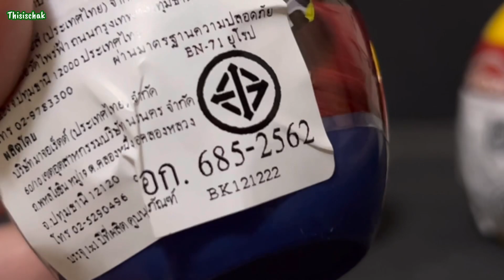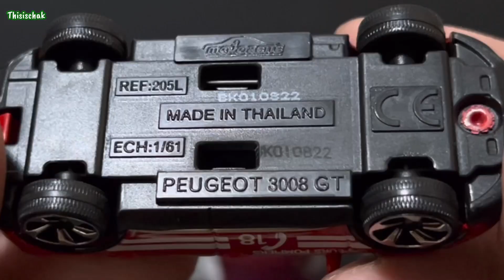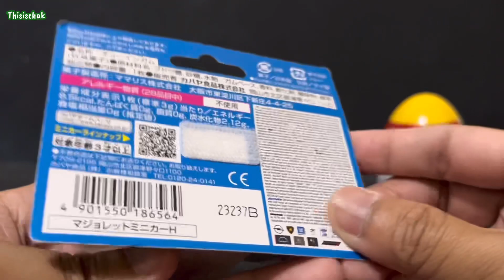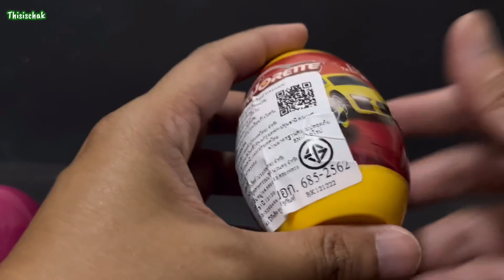รหัสใหม่ แกะไข่ EP.34 กับรหัส BK121222 ได้รถใหม่ที่ยังไม่เคยขายในเมืองไทย Unboxkng Majorette Eggs